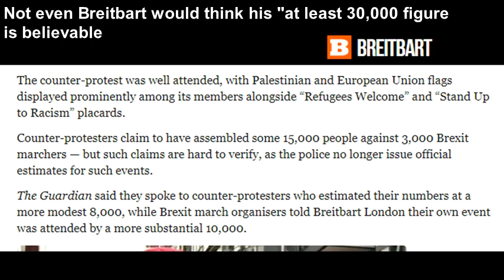Mo Fyaz Beign A Hype Man For Uncle Tommy Robinson - FAO James Goddard and Josh Mcmean